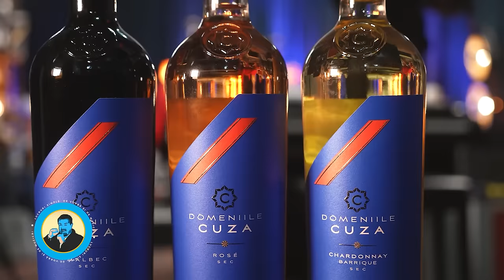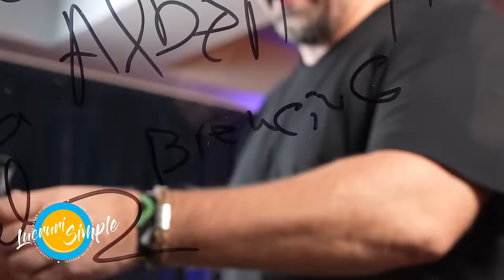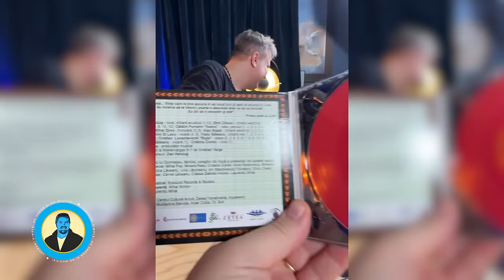PODCAST LUCRURI SIMPLE | S.4 EP.14 | DAN HELCIUG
Horia Brenciu

Echipa LUCRURI SIMPLE:
1st AD : Octavian Garneata
Pian : Marius Vaduva
Chitara: Cristian Cretu
Percutie: Vali Isaroiu
Maestru de sunet : Serban Ioan
Documentare si scenariu : Andreea Totir
Generic : Stefan Lungu
Scenografie  : Petru Talea
Youtube Management : Dan Moldoveanu
Regizor Montaj: Florian Daniel Mihutescu
Producator executiv : Andrei Ungurianu
Producator creativ : Horia Brenciu
Producator : HB Media Entertainment